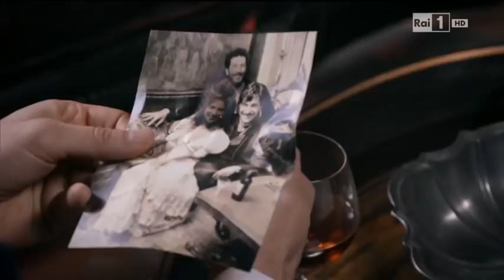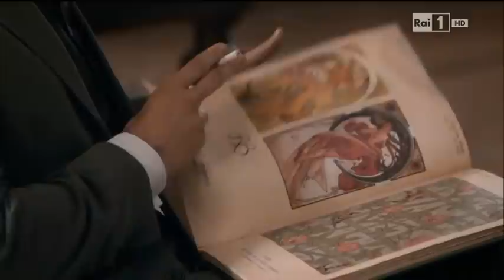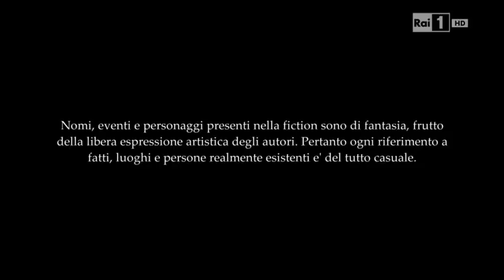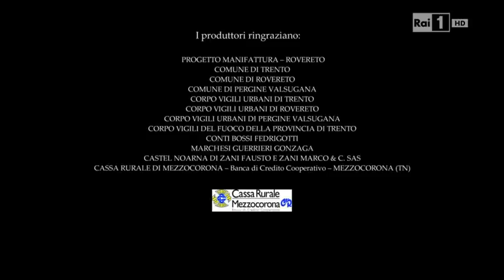La dama velata ("The veiled lady") S01 E05 FULL(English subtitle!)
La dama velata is a 2015 Italian-Spanish mystery-drama television miniseries directed by Carmine Elia. It was produced by Rai Fiction, Lux Vide and Telecinco Cinema, with a budget of about 10 million euros. It is set in Trentino, in the late nineteenth century.

The Vailed Lady

*WARNING THIS IS NOT MY PROPERTY IT IS RAI HD'S.

NATAN05